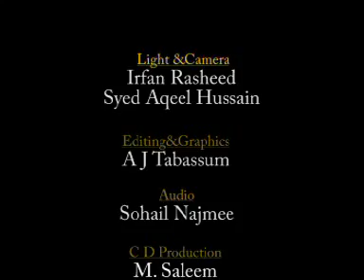0450 Taalimi Convention 2005 05 14 DAT